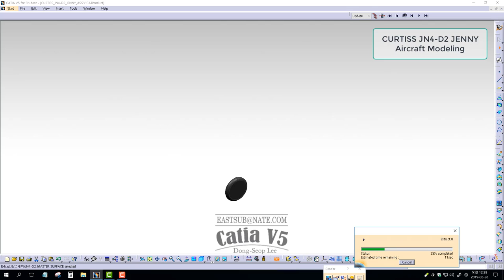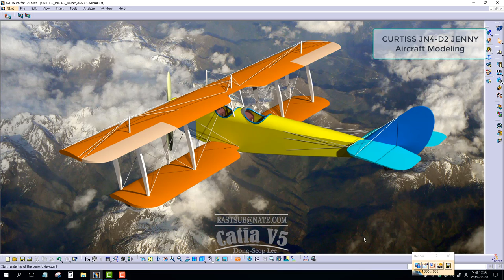[CAD] CATIA V5. CURTISS JN4-D2 JENNY Aircraft Modeling